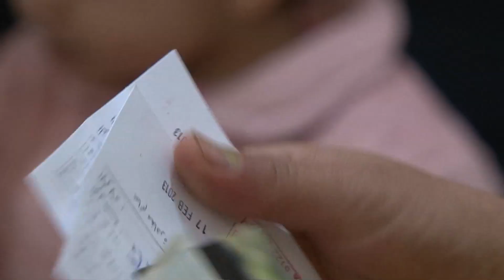Lebanon: Living in Exile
Caption: Syrian refugees in Lebanon are registering in increasing numbers, helping them to get vital assistance.